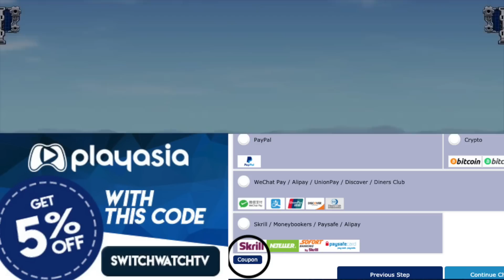TOP 22 Tactical RPGs on Nintendo Switch - Best Strategy Games!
22 Tactical RPG strategy games on Nintendo Switch that are available to play right now. The Best SRPGs (role-playing games) money can buy! Import some of these Asian/Japanese exclusives below! Support the team!

Games in this list:
Banner of the Maid
Fire Emblem Three Houses
Super Robot Wars T
Super Robot Wars V
Super Robot Wars X
SD Gundam G Generation Cross Rays
Disgaea 1
Disgaea 4
Disgaea 5
Fell Seal: Arbiter's Mark
Mercenaries Saga Chronicles
Mercenary Wings: The False Phoenix
Langrisser 1 & 2 HD
Brigandine: The Legend of Runersia
Children of Zodiarc
The Banner Saga Trilogy
Chroma Squad
Valkryia Chronicles 1
Valkryia Chronicles 4
Wintermoor Tactics Club
God Wars
Xcom 2 Collection